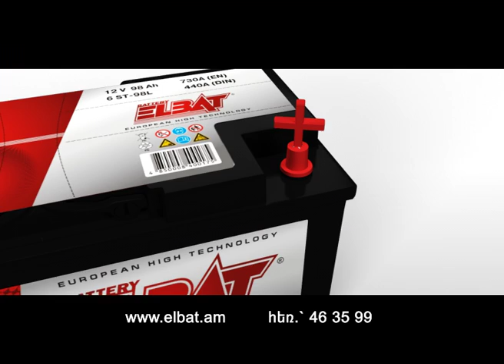ELBAT Batteries Commercial (grapes)